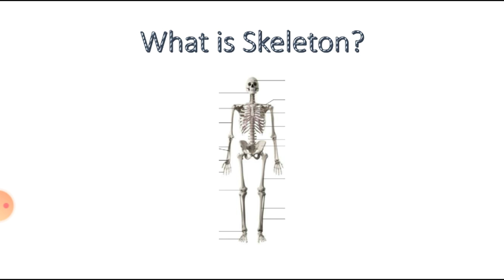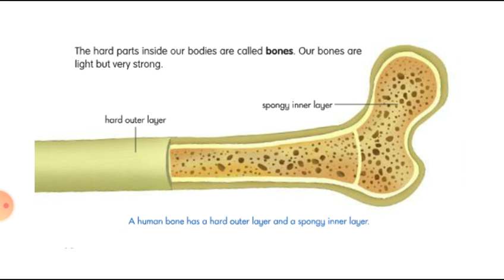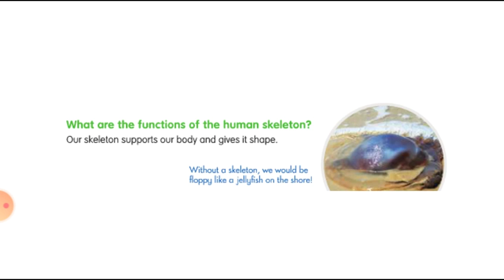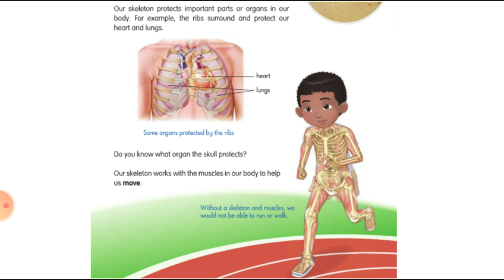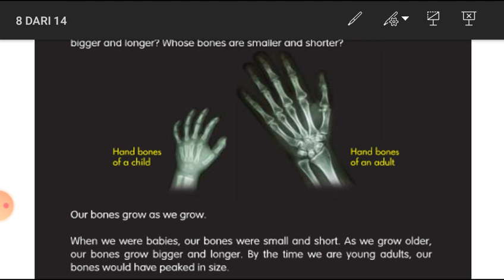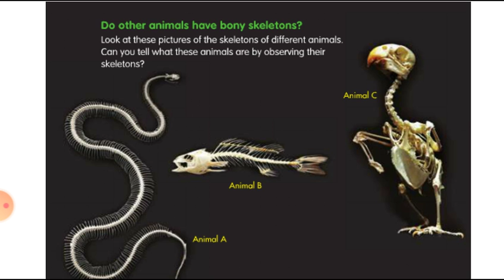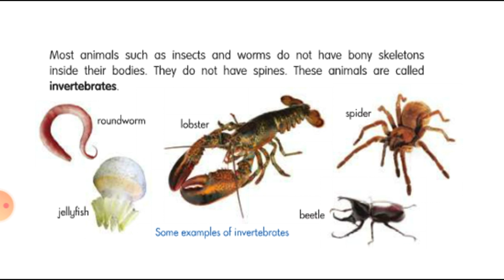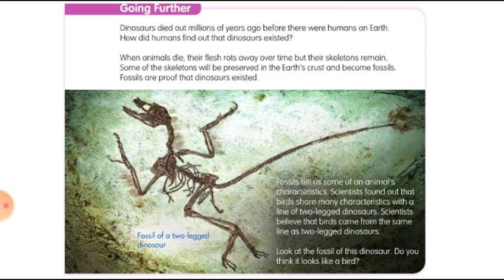What Is Skeleton? (Pembelajaran Science Kelas 4)